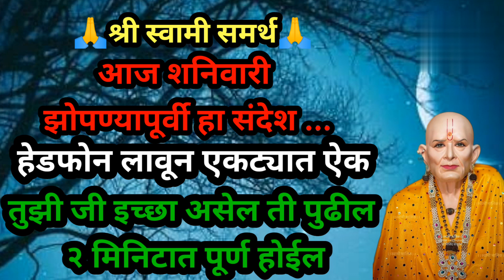आज शनिवार झोपण्यापूर्वी हा संदेश हेडफोन लावून एकट्यात ऐक|तुझी जी इच्छा असेल ती पुढील २ मिनिटात पूर्ण